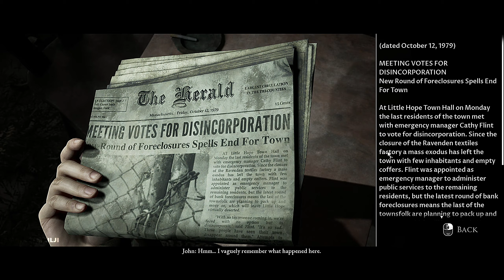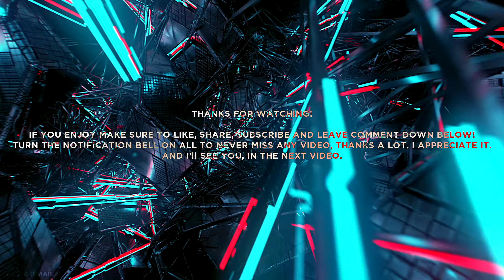The Dark Pictures Anthology: Little Hope - Part #1 [2K QHD 1440p 60FPS PC] (No Commentary)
🎮🖥️Let's Play The Dark Pictures Anthology: Little Hope - 𝐑𝐄𝐌𝐀𝐒𝐓𝐄𝐑𝐄𝐃 BEST NEW FULL Gameplay Walkthrough/Playthrough Part #1 [4K ULTRA-HD 2160p] [60FPS PC ULTRA MAX SETTINGS] (No Commentary)【𝐗𝐅𝐗 𝐑𝐗 𝟓𝟕𝟎𝟎 𝐗𝐓 & 𝐀𝐌𝐃 𝐑𝐲𝐳𝐞𝐧 𝟕 𝟑𝟕𝟎𝟎𝐗 & 𝐇𝐲𝐩𝐞𝐫𝐗 𝐏𝐑𝐄𝐃𝐀𝐓𝐎𝐑 𝟑𝟐𝐆𝐁 𝐑𝐚𝐦 𝟑𝟐𝟎𝟎𝐌𝐡𝐳】𝐓𝐡𝐞 𝐁𝐞𝐬𝐭 𝐐𝐮𝐚𝐥𝐢𝐭𝐲 𝐘𝐨𝐮 𝐇𝐚𝐯𝐞 𝐄𝐯𝐞𝐫 𝐄𝐱𝐩𝐞𝐫𝐢𝐞𝐧𝐜𝐞 𝐎𝐧 𝐘𝐨𝐮𝐓𝐮𝐛𝐞.  𝐇.𝟐𝟔𝟓 (𝐇𝐢𝐠𝐡 𝐄𝐟𝐟𝐢𝐜𝐢𝐞𝐧𝐜𝐲 𝐕𝐢𝐝𝐞𝐨 𝐂𝐨𝐝𝐢𝐧𝐠)

4 college students and their professor become stranded in the abandoned town of Little Hope. Trapped by an impenetrable fog they try desperately to escape whilst witnessing terrifying visions from the past. They must figure out the motivation of these apparitions before the evil forces at work drags each of their souls to hell.

TITLE: The Dark Pictures Anthology: Little Hope
GENRE: Adventure
DEVELOPER: Supermassive Games
PUBLISHER: BANDAI NAMCO Entertainment Europe
FRANCHISE: BANDAI NAMCO Entertainment Europe, The Dark Pictures
RELEASE DATE: 30 Oct, 2020

𝐓𝐨𝐩𝐢𝐜𝐬 𝐂𝐨𝐯𝐞𝐫𝐞𝐝: Let's Play,Walkthroughs,Playthroughs,Best Quality,YouTube,No Commentary,XBOX One,XBOX Series X,XBOX Series S,PS4,PS4 Pro,PS5,PS5 Pro,PC,XFX RX 5700 XT,AMD Ryzen 7 3700X,HyperX PREDATOR 32GB Ram 3200Mhz,Video Games,Games,Gameplays,Gaming,Full Games,Gamer,Gaming Channel,Content Creator,VEGAS Pro 18,60fps,x265,HEVC,H.265 (HEVC),VP9,UHD,1080p,1440p,2160p,FULL-HD,2K QUAD-HD,4K ULTRA-HD,REMASTERED,GOD OF MOTION™,Amir Džemailji,

𝟐𝐊 𝐐𝐔𝐀𝐃-𝐇𝐃 𝟏𝟒𝟒𝟎𝐩 (𝟐𝟓𝟔𝟎𝐱𝟏𝟒𝟒𝟎). 𝐇.𝟐𝟔𝟓 (𝐇𝐄𝐕𝐂)

Amir ǅemailji